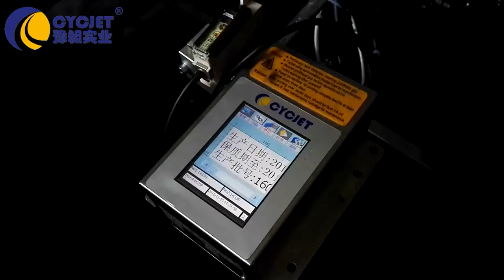White Color Ink jet Printer for Black PET bottle/máy in phun xách tay/Batch Code Printing Machine